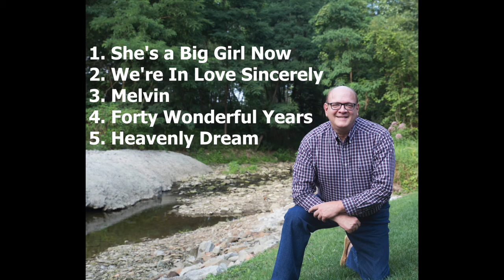David Zock - It's My Time...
Songs from the heart. Inspired, not so much written.

I would like to thank the love of my life, Linda Cetrone, for believing in me and helping this special dream to become a reality.

Words and Music by: David Zock

All musical arrangements by: Jack Ciarniello
Piano, strings, bass, keys: Jack Ciarniello
Drums: Tom Ruggieri
Guitars: Wilbur Krebs
Photography: Shyla Wolf

Recorded at TakeNote Productions - Youngstown, Ohio